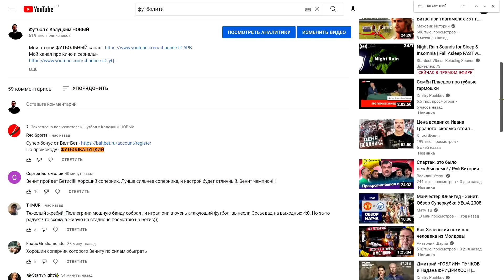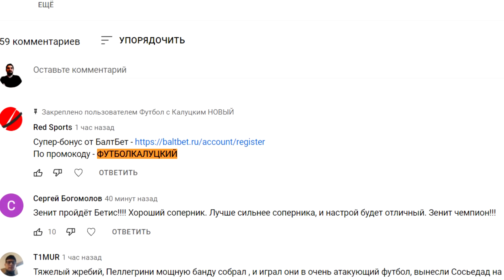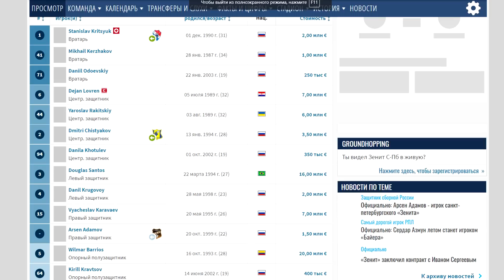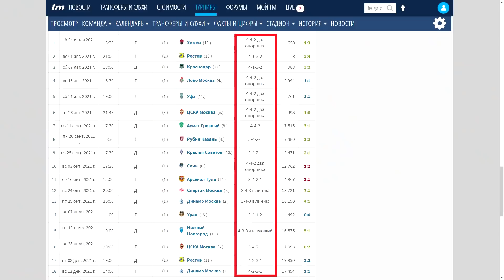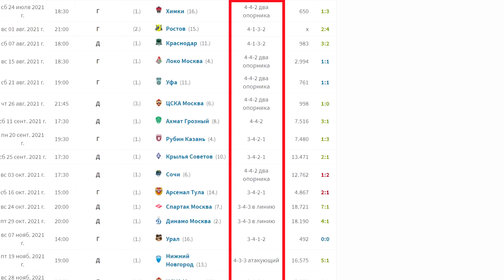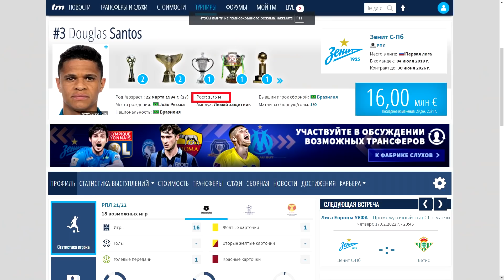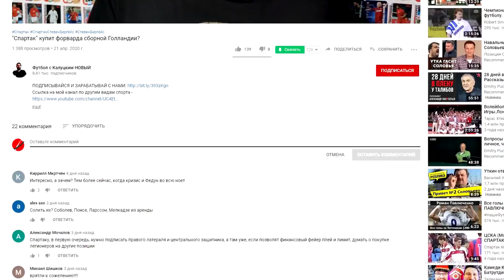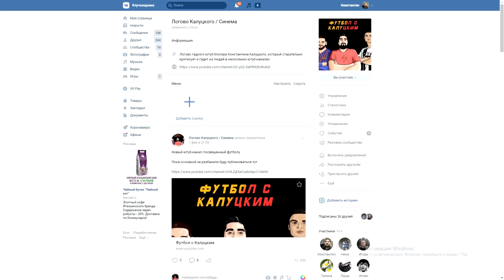Как "Зенит" будет использовать Адамова? Ловрен - на скамейку?